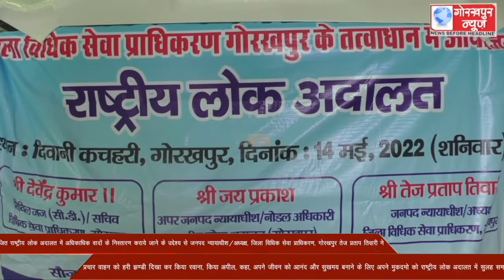14 मई को आयोजित राष्ट्रीय लोक अदालत में अधिकाधिक वादों के निस्तारण कराये जाने के उद्देश्य से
14 मई को आयोजित राष्ट्रीय लोक अदालत में अधिकाधिक वादों के निस्तारण कराये जाने के उद्देश्य से जनपद न्यायाधीश/अध्यक्ष, जिला विधिक सेवा प्राधिकरण, गोरखपुर तेज प्रताप तिवारी ने प्रचार वाहन को हरी झण्डी दिखा कर किया रवाना, किया अपील, कहा, अपने जीवन को आनंद और सुखमय बनाने के लिए अपने मुकदमो को राष्ट्रीय लोक अदालत में सुलह समझौते से कराएं निस्तारित।।